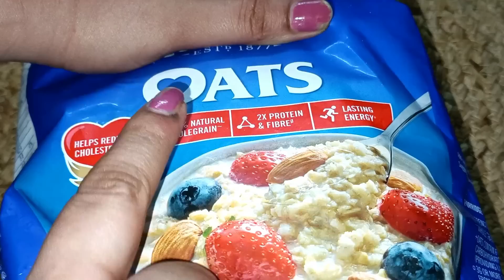30000 का BOTOX TREATMENT घर पर-1 पैसा भी खर्च नही होगा 10 साल जवान दिखोग👌skintightening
30,000 का BOTOX TREATMENT घर पर 1 पैसा भी खर्च नही होगा 10 साल जवान दिखोग👌skintightening
Aloe vera sandal gel that i use

Hi, I am Pooja Luthra. My channel contains Beauty tips videos, Home remedies, How to videos ,skin care tips, Makeup tips, hair care tips, tips on How to get fair skin, hair fall remedies, natural tips and DIYs to get beautiful skin & hair, weight loss tips, instant bell fat loss tips, weight loss diet plans,
Our channel focus on Giving you home remedies and tips on various health and beauty issues and problems

his homemade remedy is also very cost effective. Much better than expensive branded creams and lotions, and suitable for all skin types. Addatimes gentics also play a major factor while developing wrinkles and they mainly occur on the face, neck hands of our body but due to modern lifestyles, people at a young age are also becoming its victim, due to exposure to the sun, pollution, and the way you take care of your skin can also make a major difference. Its essential e to have a good at home anti aging skin care routine which can help improve the skin. Anti aging cream is almost always more expensive than a standard facial moisturizer. You can make a very good anti aging collagen serum at home, this serum will tighten your skin like natural botox and will make your skin blemish free and bright and youthful. How to make collagen anti aging serum at home-Ingredients-AlmondsFlax seeds,Aloe vera gel,GlycerineSweet almond oilEssential oil of your choice.Diy process to make anti aging skin tightening collagen serum- First of all, soak almonds and flax seeds with rose water overnight. Grind them to make a fine paste. Strain that paste. Add almond oil, glycerine, aloe vera gel and essential oi. You homemade collagen serum is ready. Use it in your day or night skin care regime. Massage well. With in 15 days, you skin will have a tightening effect, and it will become more soft, glowing and bright. In winters it will hydrate your skin well and will make it youthful.